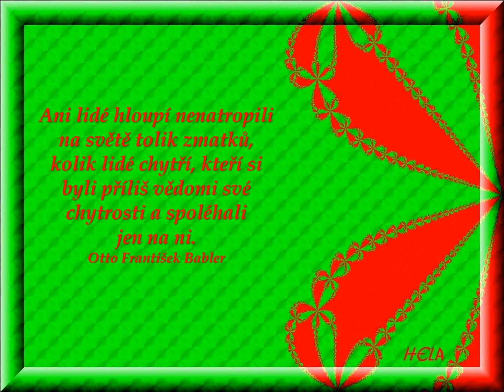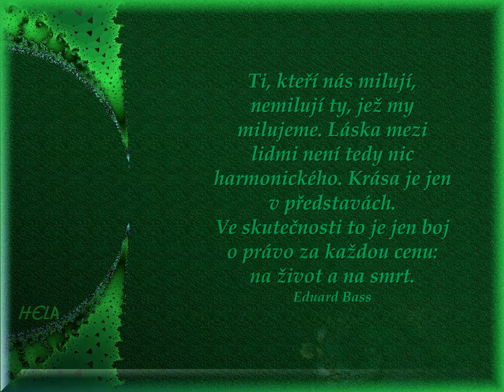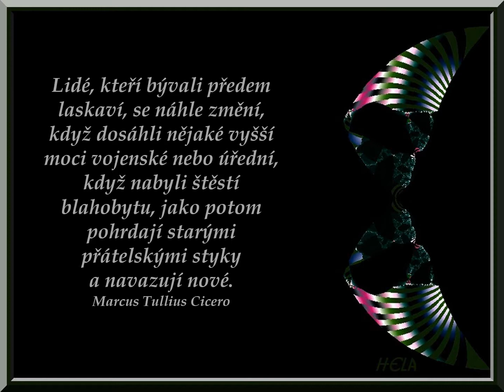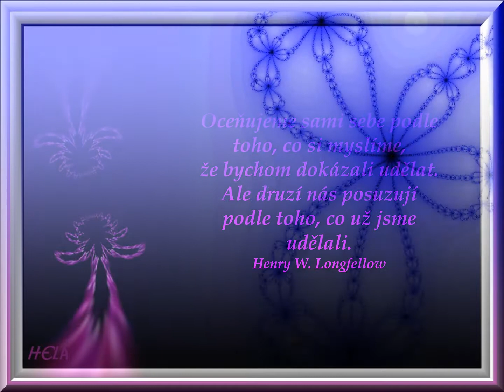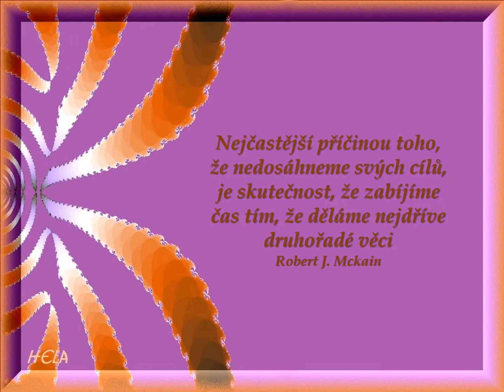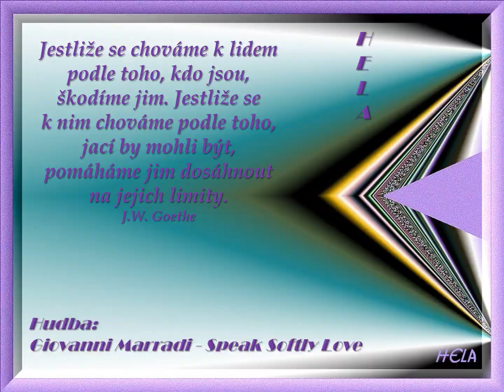Člověk - citáty; Hudba: Giovanni Marradi - Speak Softly Love